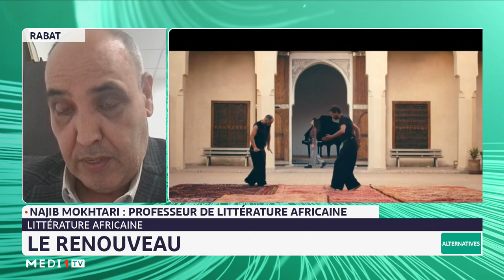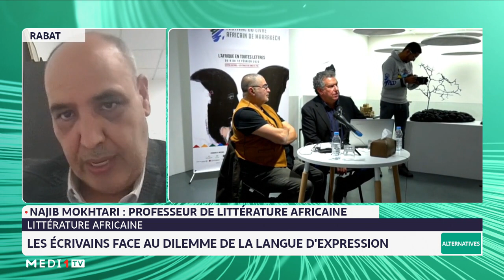/ Le renouveau de la littérature africaine avec Najib Mokhtari